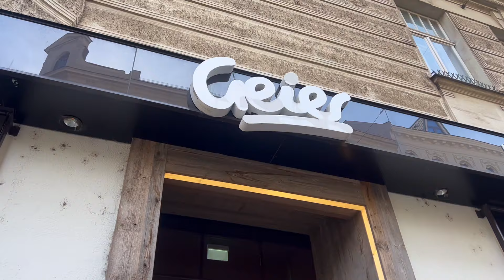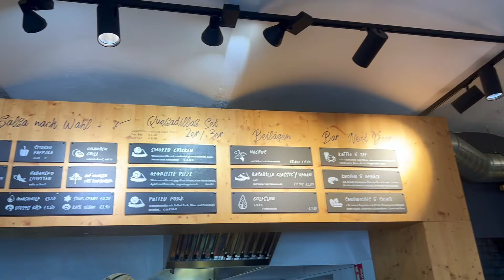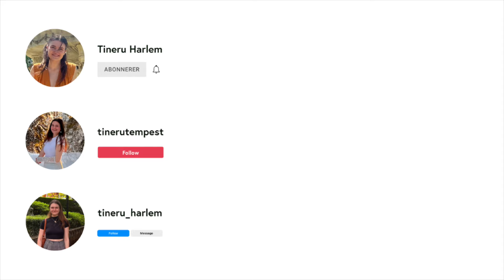GETTING FRIENDS, CITY EXPLORING AND KARAOKE /W ANTONIA & TYRA | Vienna Austria Day 2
Hello hello!

For my second day in Vienna Austria I explored the city with Tyra and Antonia, who I met the night before at the hostel. We saw loads of gorgeous architechture, parks, museums and more. We also went out drinking and going to a karaoke place. All in all one of the best memories from this trip and I loved meeting both these lovely girlies! ❤️

If the editing feels different, thet is beacuse my Adobe subscription ran out and I desided not to re-purchase. I have been wanting to do less edited/more authentic videos that feels more natural and not as "perfect", so for that purpose I might not need more than a simple editing tool, but if I feel that it is lacking I might go back to something more pro with more editing features! If you have any thoughts or preferances from my old editing to this edit, give me a comment or DM about it pls! 🥰

Hope you enjoy the video! xx